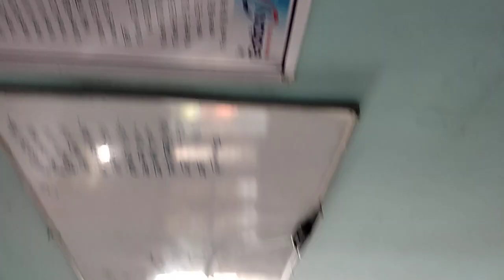14 July 2023